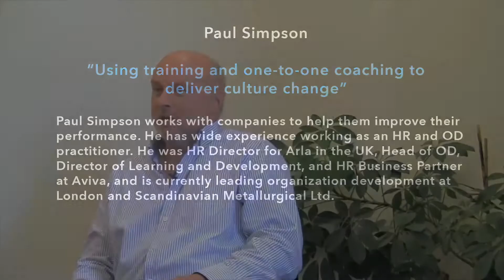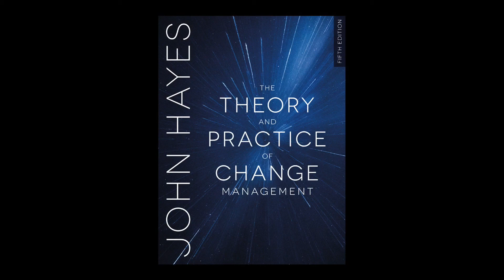Types of intervention - Paul Simpson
Paul Simpson, a freelance HR and OD practitioner, talks about how he used training and one-to-one coaching to help change the culture of a special metals business. He also considers some of the limitations of using training to deliver this kind of systemic change.

This video accompanies Chapter 18 of The Theory and Practice of Change Management (5th Edition) by John Hayes.